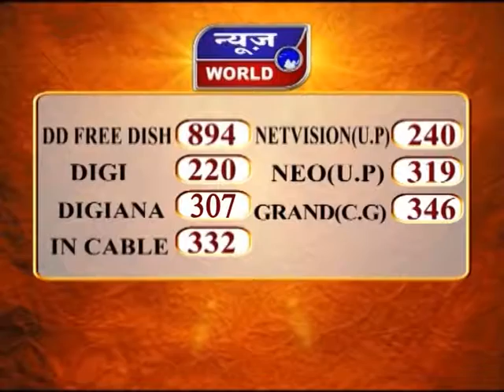सूने घर से 17 लाख रुपये की चोरी रायपुर छत्तीसगढ़ News World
17 Lakh Rupees Stolen From Listened Home Raipur Chhattisgarh News World Channel Hindi Samachar India video breaking Viral Video Latest News Channel सूने घर से 17 लाख रुपये की चोरी रायपुर छत्तीसगढ़

सूने घर से 17 लाख रुपये की चोरी
पुलिस ने आरोपी को किया गिरफ्तार
चोरी के जेवरात और नकदी की जब्त
आरोपी साइकल से रोजाना करता था रेकी

रायपुर में साइकल से रेकी कर लाखों की चोरी करने वाले आरोपी को पुलिस ने गिरफ्तार कर लिया है...आरोपी के पास से चोरी के जेवरात और नगदी जब्त की गई है। आरोपी ने दुर्ग अमलेश्वर से साइकल से आकर राजधानी की पुरानी बस्ती थाना क्षेत्र के कुशालपुर में एक घर की रोकी की... इसके बाद मौका पाकर 26-27 की दरमियानी रात को 17 लाख की चोरी की वारदात को अंजाम दिया था...पुलिस का कहना है कि...आरोपी विजय पूर्व में भी चोरी के मामले में जेल जा चुका है। अमलेश्वर दुर्ग से वह साइकल से रोजाना रायपुर के कुशालपुर क्षेत्र में स्थित तालाब में मछली पकड़ने के बहाने आता था... इस दौरान वह आस-पास के घरों की रेकी करता था... दिन में सूने मकान पर नजर रखने के बाद वह रात में वारदात को अंजाम देता था...